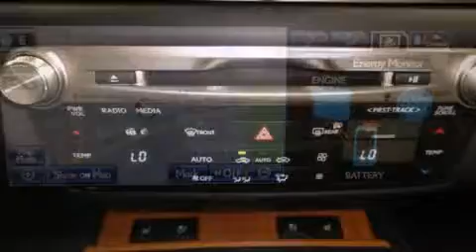2015 Lexus GS 350 in Wilmington, DE 19806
Lexus of Wilmington
2100 Pennsylvania Ave

Outstanding design defines the 2015 Lexus GS 350. Under the hood you'll find a 6 cylinder engine with more than 300 horsepower, providing a smooth and predictable driving experience. All wheel drive keeps this model firmly attached to the road surface. Lexus prioritized practicality, efficiency, and style by including: adjustable headrests in all seating positions, a leather steering wheel, a built-in garage door transmitter, automatic dimming door mirrors, air conditioning, cruise control, and power seats. Everything is where it ought to be, from the dashboard controls to the door locks and window controls. With high intensity discharge headlights illuminating your path, you'll always appreciate maximum visibility. For drivers who enjoy the natural environment, a power moon roof allows an infusion of fresh air. Lexus ensures the safety and security of its passengers with equipment such as: dual front impact airbags with occupant sensing airbag, front and rear SIDE impact airbags, traction control, brake assist, anti-whiplash front head restraints, a panic alarm, an emergency communication system, and 4 wheel disc brakes with ABS. For added security, dynamic Stability Control supplements the drivetrain. We know that you have high expectations, and we enjoy the challenge of meeting and exceeding them! Stop by our dealership or give us a call for more information.